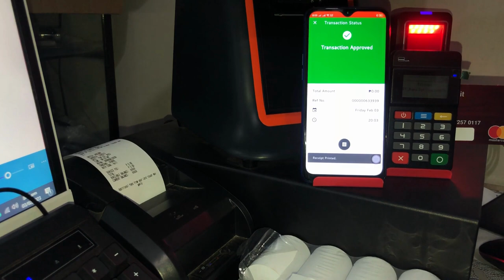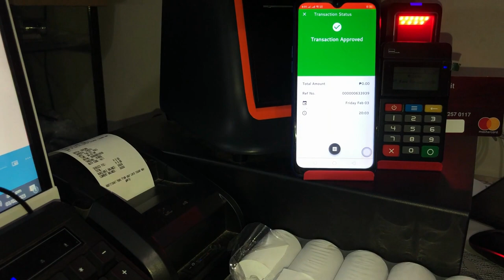ATM Balance Inquiry Demo | TekHaus PH TUB Package 2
ATM Withdrawal Business